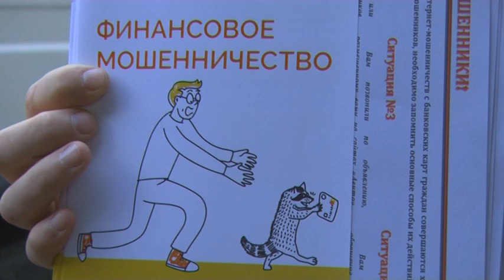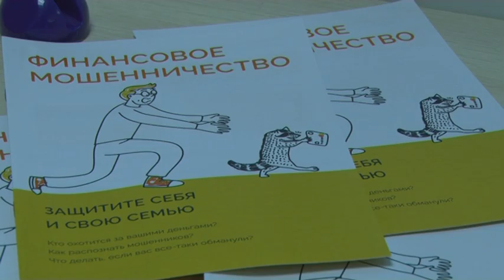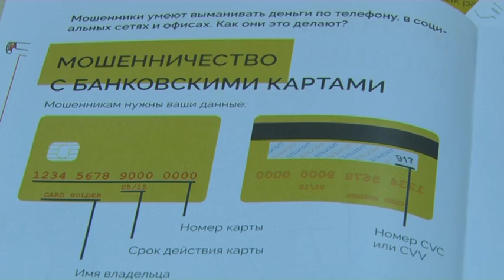Жительница Армавира перевела мошенникам почти 4 млн рублей